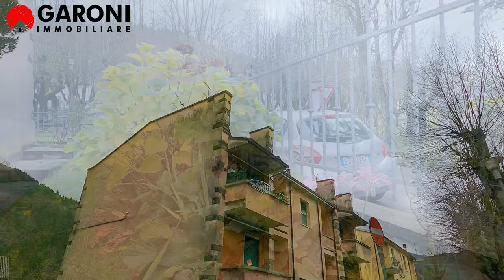Tredozio - non più disponibile